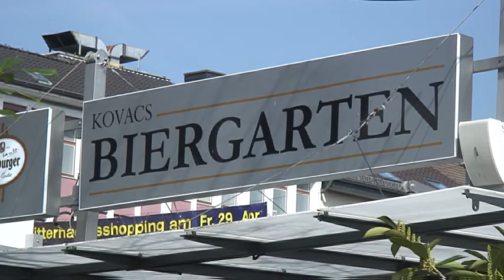4b Behlül Kassel tysk